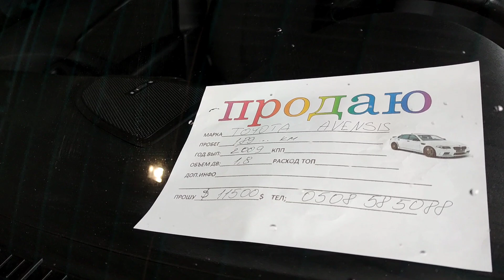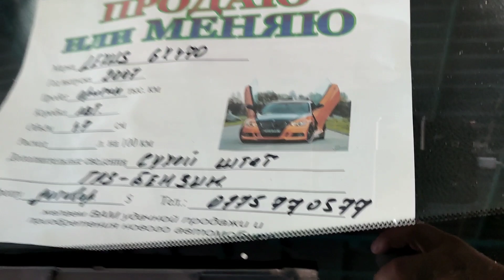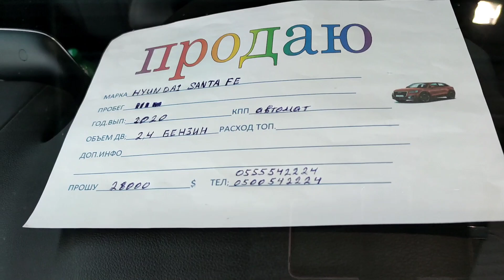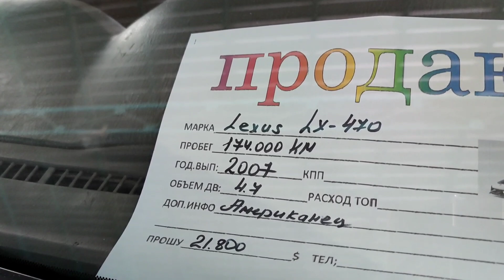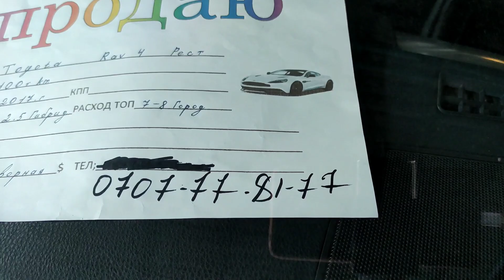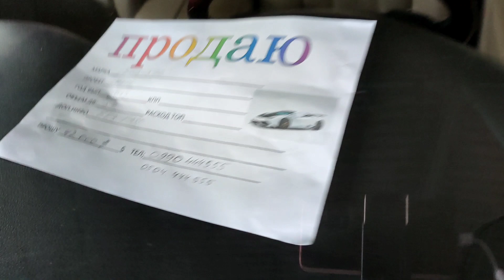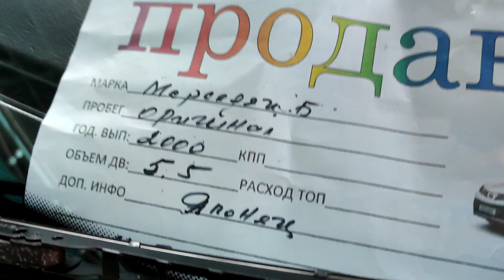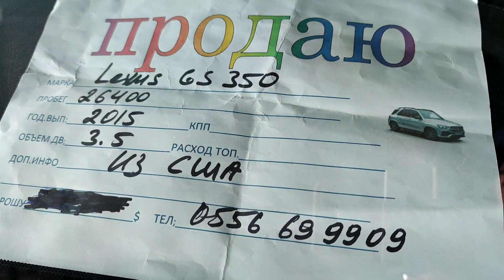Авторынок Бишкек / 10.10.2021 / Лексус Авенсис Камри Оутбек